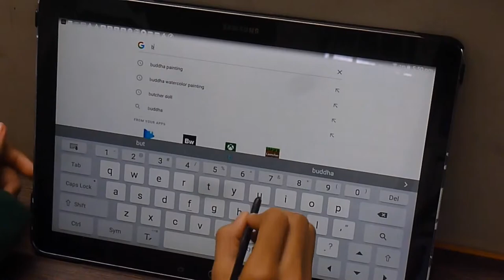Buddha painting with watercolours || MYO || Shwetzzz Creative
hey guys, how is your quarantine going ???